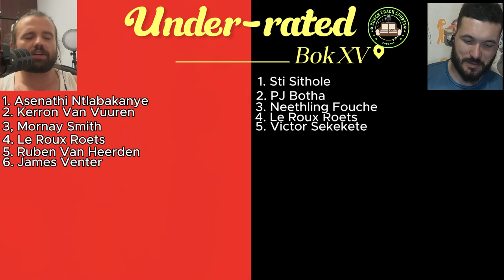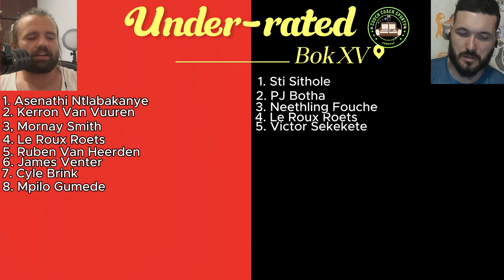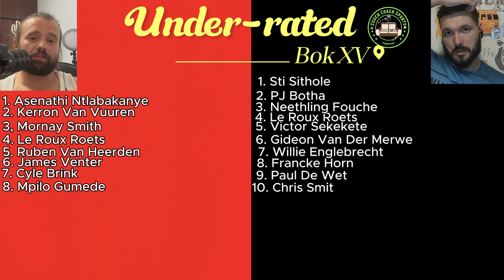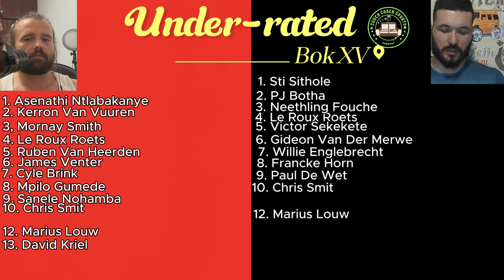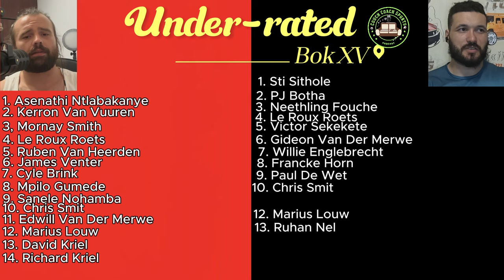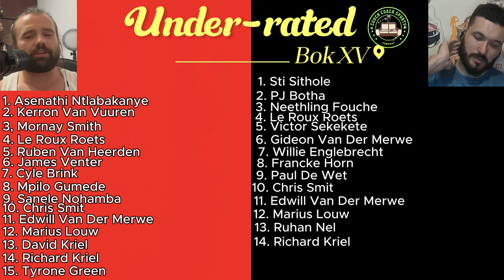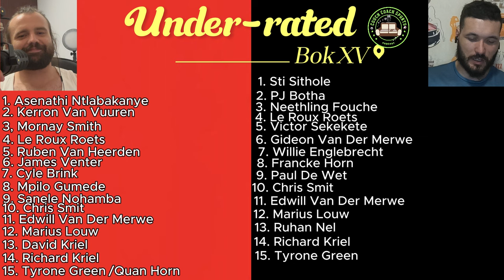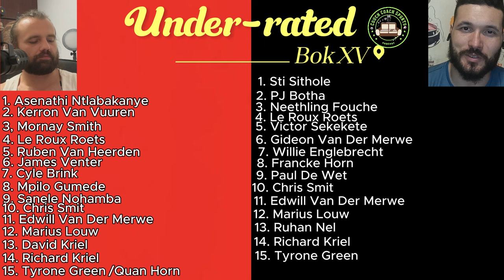UNDERRATED South Africa Rugby XV | Are There Any Future Springboks?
Join as we discuss our Underrated South African Rugby XV. We take a look at the best of the rest and perhaps a few future Springboks from the URC, Currie Cup, Gallagher Premiership and Top 14.